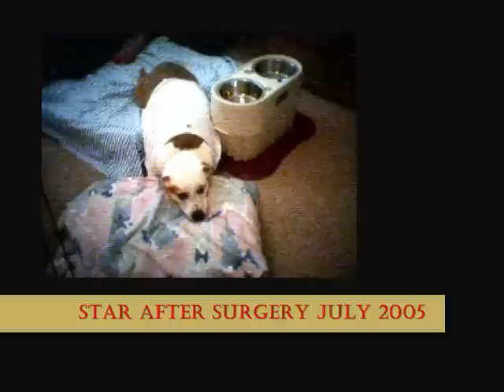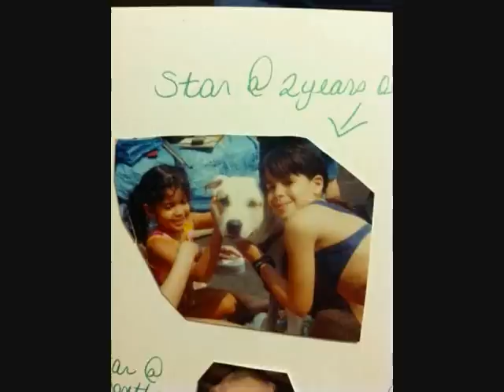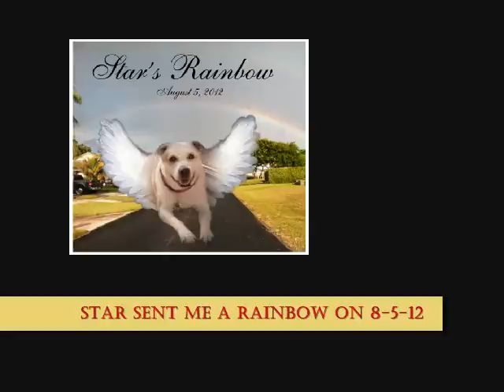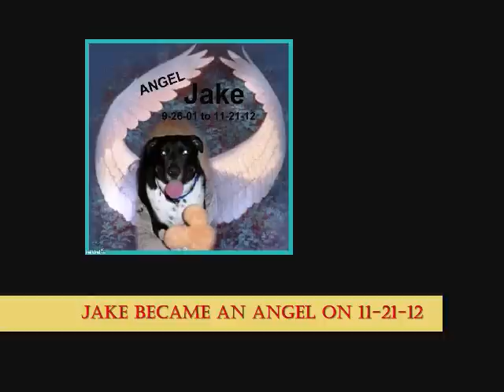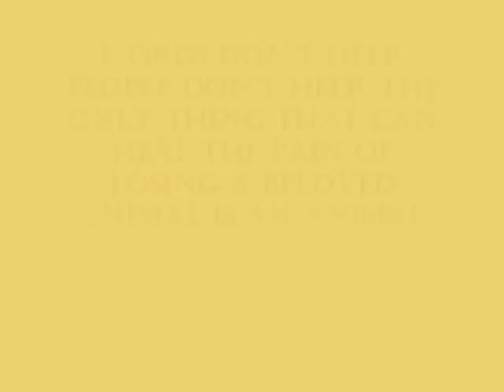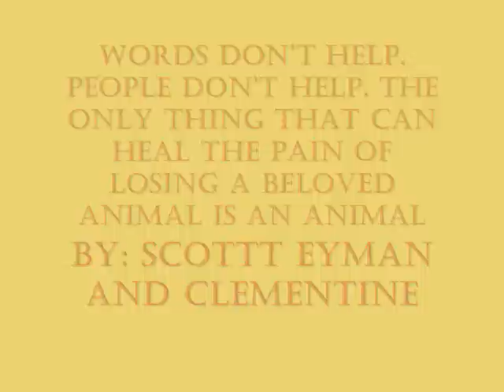Memories of Star and Jake as of 1-22-13 at 10PM.wmv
Star lived from 10-20-96 to 06-02-12
Adopted Jazzy on 10-13-12
Jake lived from 09-26-01 to 11-21-12
It has a very heart wrenching 2012 losing both Star and Jake, but getting Jazzy and still having Taz.